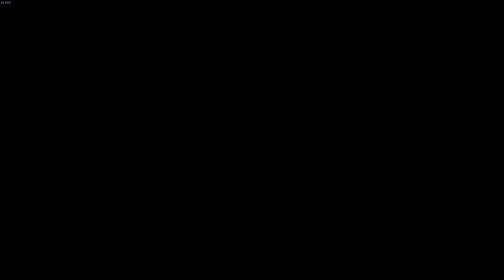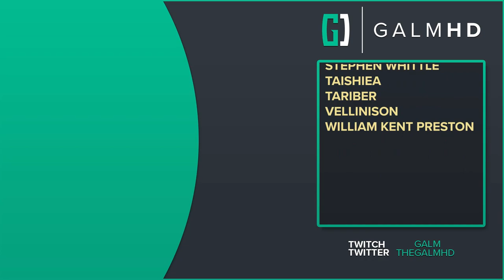[13] Borrowed Wings (Let’s Play Armored Core VI: Fires of Rubicon [PC] w/ GaLm)